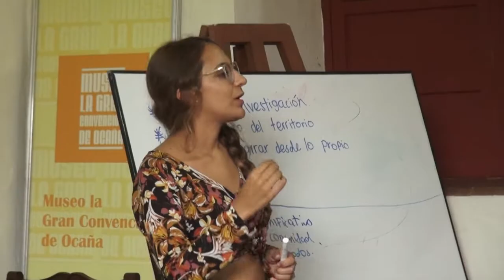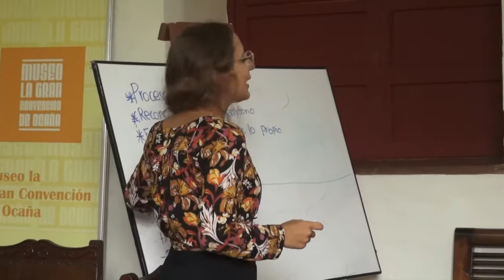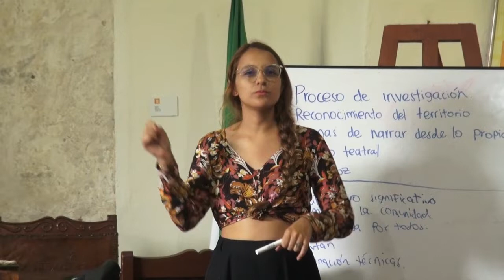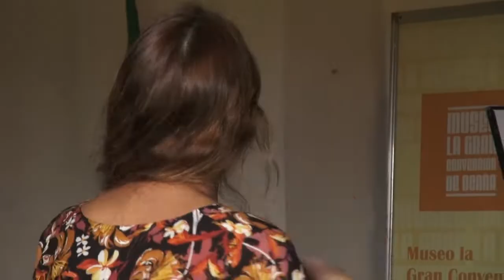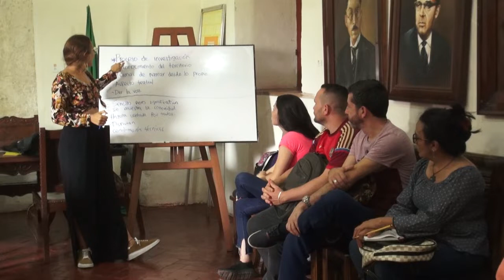Narrativas Catatumbo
Contáctenos.
Teléfonos: 5611272 / 5611277
Síguenos.

7:00 am – 12:00 m / 2:00 pm – 5:00 pm
Sábados
7:00 am – 12:00 pm